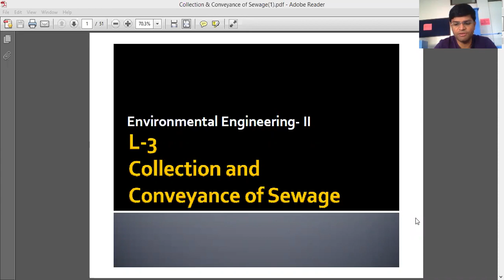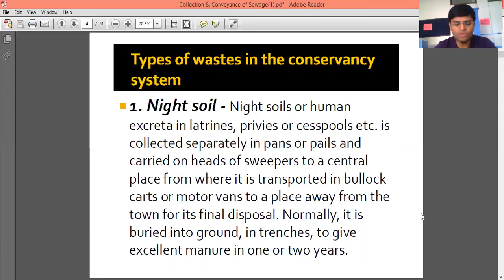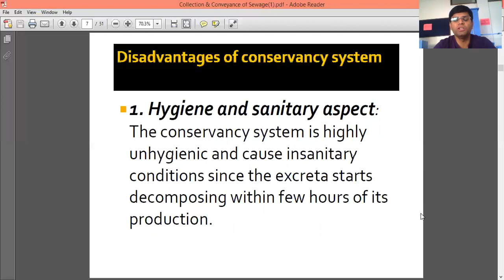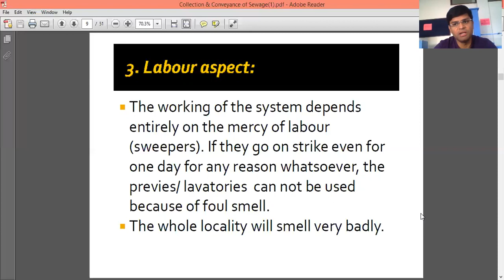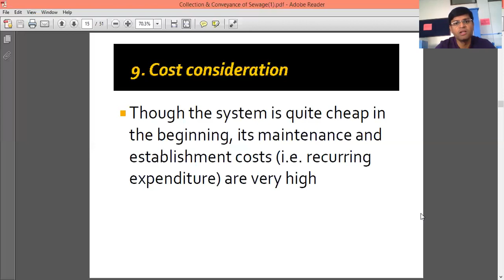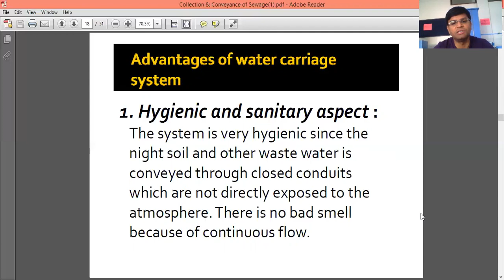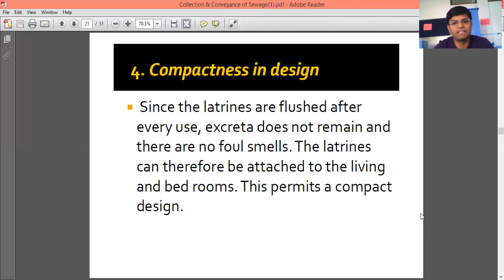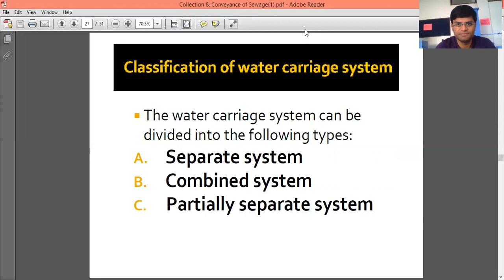Lecture on Collection & Conveyance